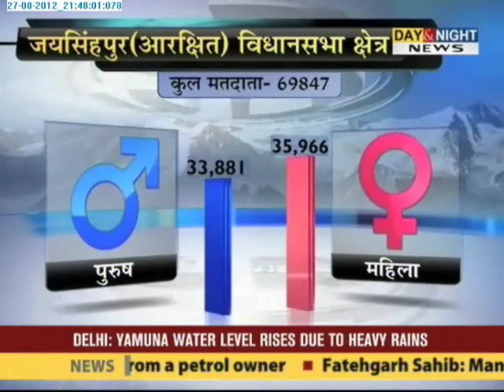Aapka Chunav Shetra Jaisinghpur